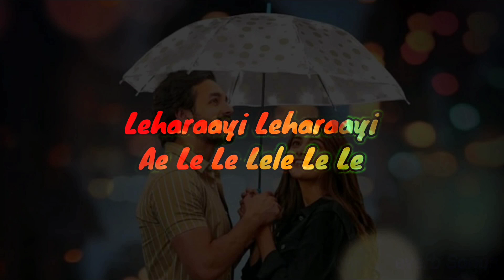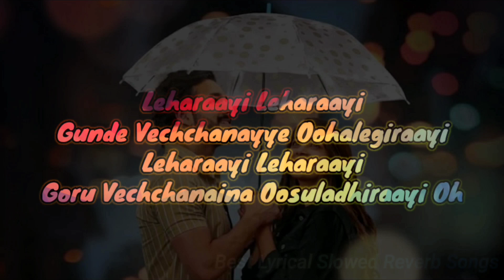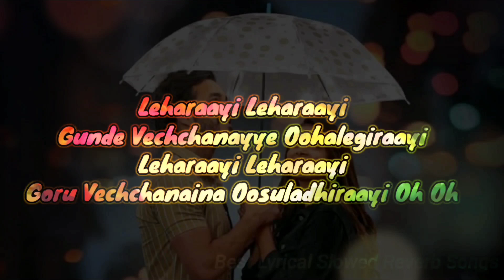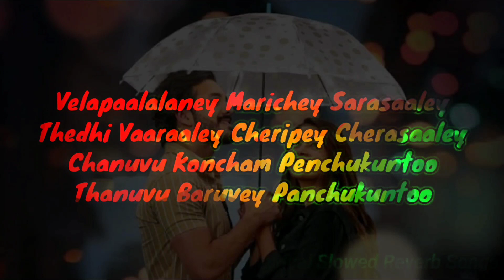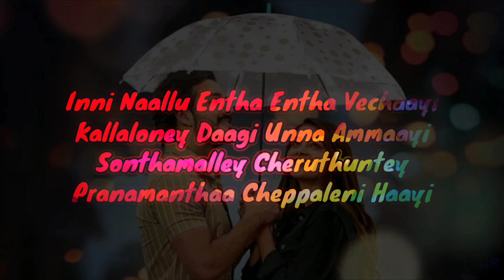Leharaayi Lyrical Slowed and Reverb version Song|MostEligibleBachelor|Akhil, Pooja Hegde|Sid Sriram